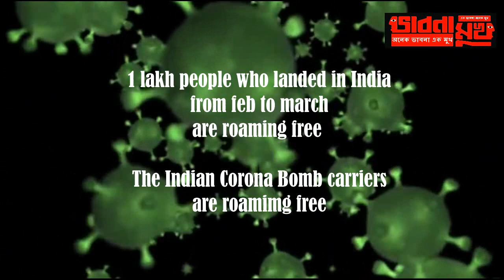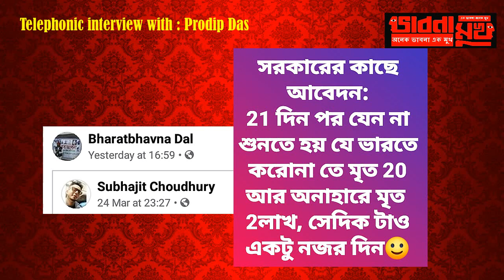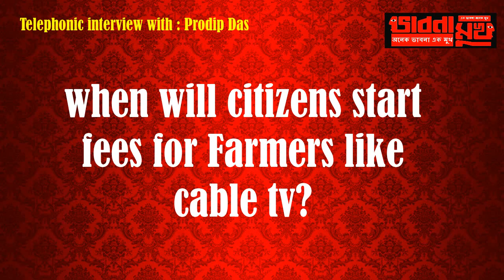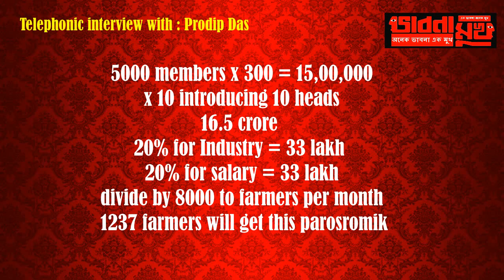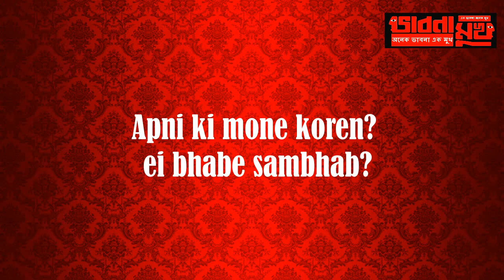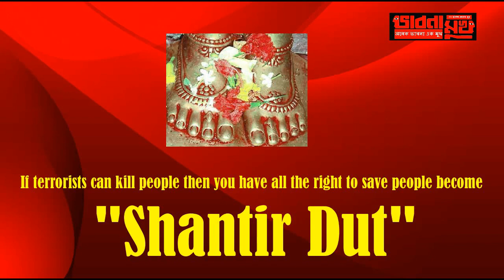bhabna mukh 612 janta curfew 6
it is no surprise that people under normal condition are like machines, if they are restricted to home and confined to their thought can they think of anything new? hear till end - prodip das of hari bhumi seba prathisthan charitable trust , Dr. p .k mandal and dr. arun kumar raj - bhabna mukh